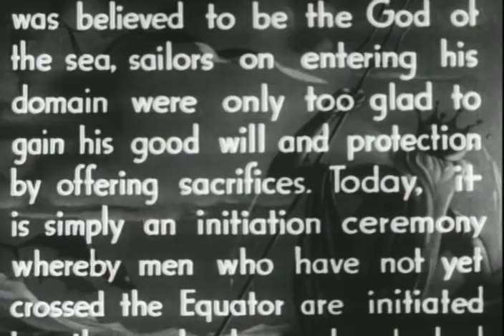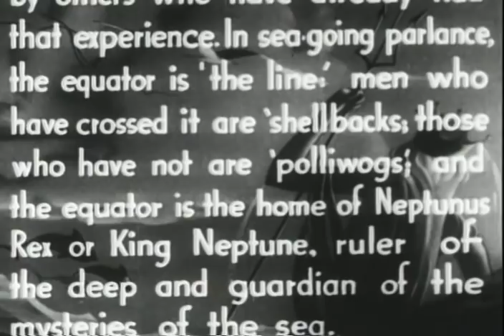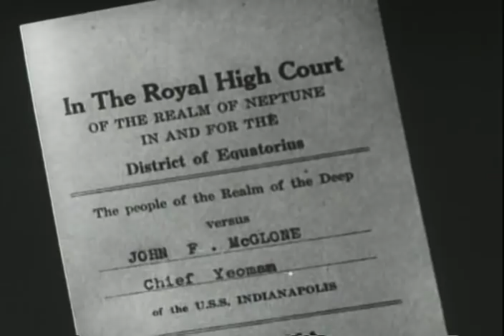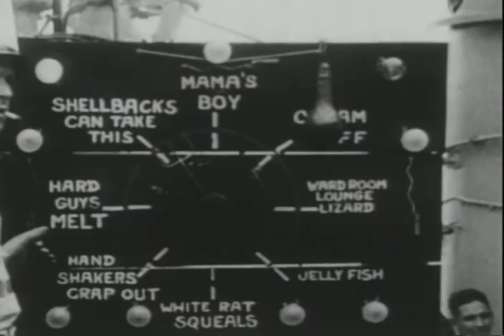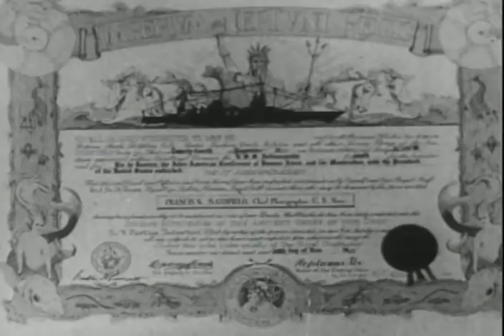Neptune's Realm - The Bizarre US Navy Equator Initiation Ritual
Video 213

Neptune's Realm

From Pathe News. MP71-8:9 Navy ships with Franklin D. Roosevelt on board approach the equator. Sailors who have not yet crossed the equator are initiated in a silly ceremony with Neptune officiating. FDR observes the fun. Narrated Archival footage from the FDR Presidential Library.